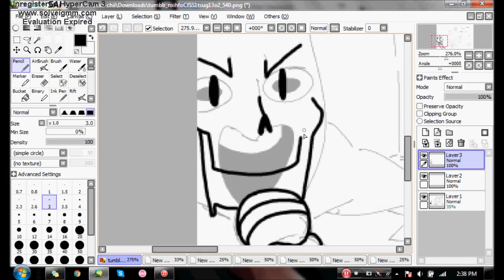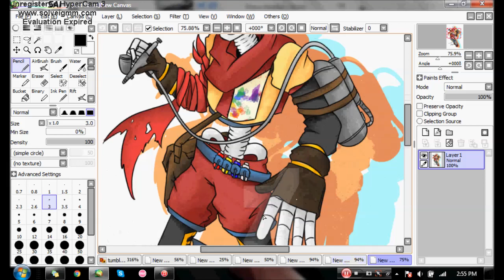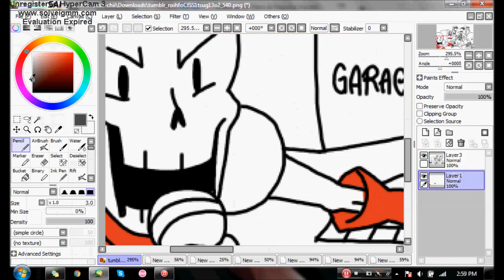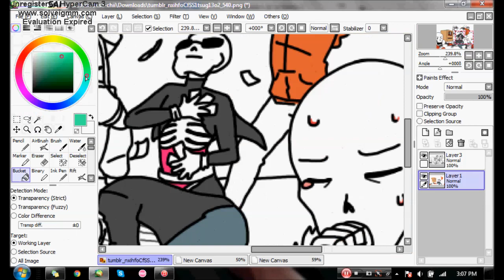The Many Papyruses of Undertale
Yeah, you read the last part of the video correctly!
Comment bellow what you would like to see me draw next. :D

→ If you enjoyed the video, why not give a like?

This was absolutely fun to draw! XD

Like my art?